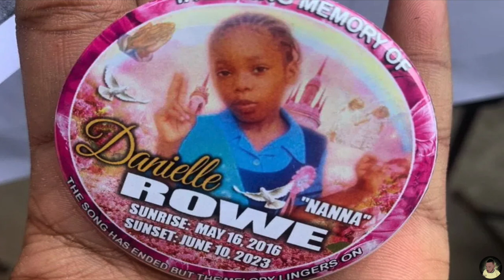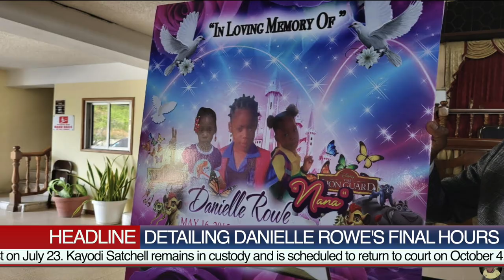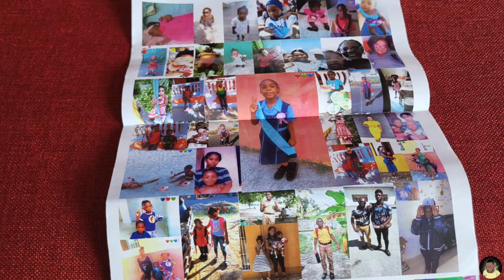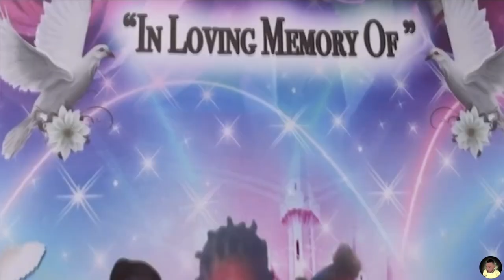DETAILING Danielle Rowe’s FINAL hours